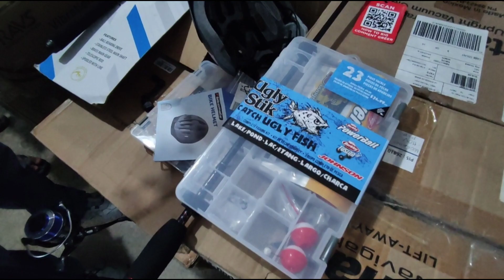SUBIC BAY FISHING With BATAAN ANGLERS Bilihan Ng Fishing Rod At Fishing Gears.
SUBIC BAY FISHING!
AT Bilihan Ng Fishing Rod and Fishing Gears.
Ctto:
happytrip Kalli Project
traveling Melodion